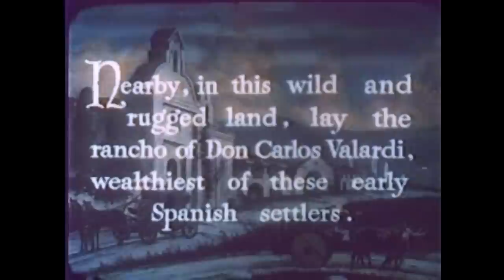Phantom of Santa Fe (1936) CINECOLOR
First Time on YouTube! Early CineColor Western!
Stars: Norman Kerry, Nina Quartero, Frank Mayo
Director: Jacques Jaccard

In this Zorroesque adventure, when ruthless bandits loot Mission Guadalupe of its priceless treasures, a foppish dandy dons his mask to hunt down the thieves and return the treasures to the church.

TRIVIA: Originally shot in 1931 as The Hawk, this film received a limited release and then shelved for 5 years. Then Burroughs-Tarzan Enterprises had the original Multicolor process finished in CineColor, and rereleased it in 1936.